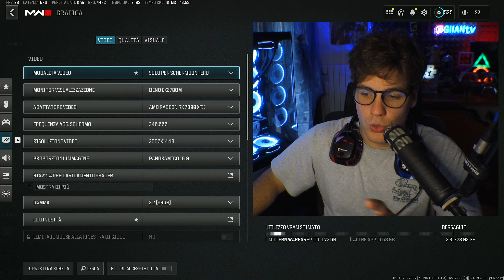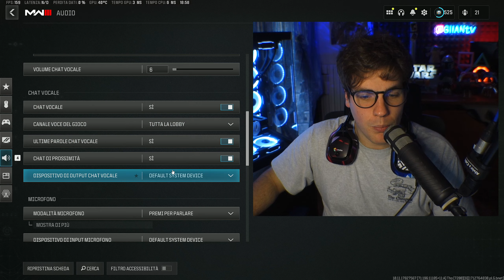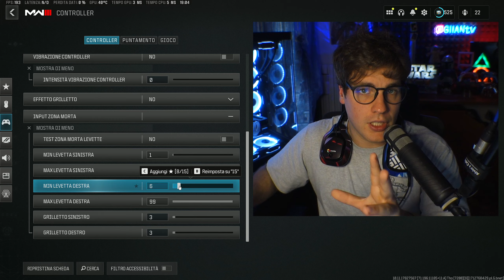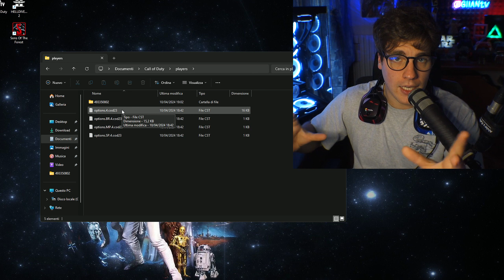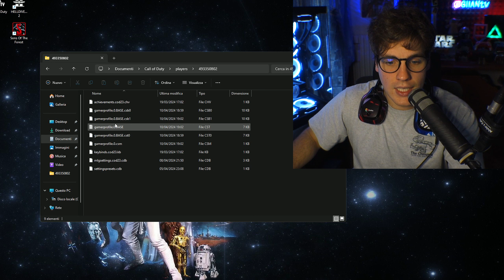MIGLIORI IMPOSTAZIONI per una MIRA PERFETTA e MOVEMENT come un PRO PLAYER su WARZONE! (Season 3)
Guida alle Migliori Impostazioni per una Mira perfetta e movement da ProPlayer su Warzone Season 3 su PC e Console (Ps5 Ps4 Xbox)! Quale sensibilità usare? Impostazioni per Pad/Controller per massimizzare l’aiuto dell’aimssist. Quale curva di mira scegliere tra dinamica, libeare o standar? Come impostare la grafica per ottenere un boost Fps? Fov e altre impostazioni segrete nei file di gioco per diventare un Campione temuto da tutti su Rebirth Island e Warzone!

💻 Boost PC ⟻ ed inserisci il codice "GIIAN" per avere uno sconto di 5€ sul tuo primo servizio.

 ➡️Gaming Generation: i migliori PC gaming su misura, progettati per offrirti prestazioni straordinarie e un'esperienza di gioco senza compromessi.  ultime novità e offerte esclusive sui nostri prodotti:

💻 Ottimizza il tuo PC con EnjoyTheBoost: utilizza il codice "GIIAN" per uno sconto di 5€ sul tuo primo servizio

ORARI VIDEO:
- Ogni giorno alle 15:00
🟡💻 LA MIA ATTREZZATURA:
- Elgato HD60s
- Cuffie Astro
- Cuffie Economiche
- Microfono Audio-Technica
- Microfono Economico
- Asta per mic economica
- Asta per mic
- Scheda audio focusrite
- Scheda audio Economica
- Monitor PC
- Monito Gaming
PROGRAMMI USATI:
- Sony Vegas 14
- Photoshop cs6

0:00 INTRO
1:15 PC e BOOST FPS
2:30 Impostazioni Grafica
4:44 Impostazioni Audio
5:38 Interfaccia Colore e Mirino
6:05 Impostazioni Cotroller
9:17 Impostazioni Segrete
10:51 Finale